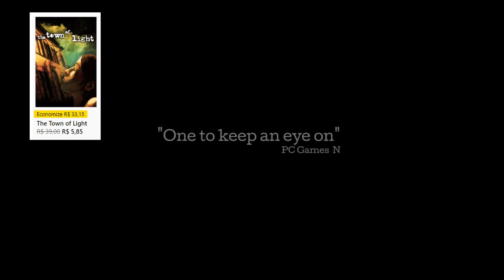💥 PROMOÇÕES DA SEMANA 10 JOGOS 1000G FÁCIL | DEALS WITH GOLD | PROMOS 02/08/2022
ENTRANDO POR QUALQUER UM DOS LINKS VC PODE COMPRAR QUALQUER OUTRO JOGO QUE TAMBÉM VAI AJUDAR O CANAL!